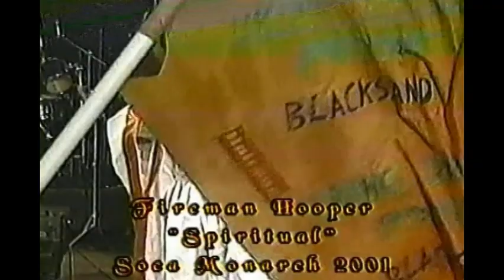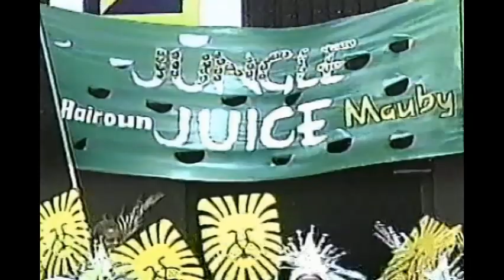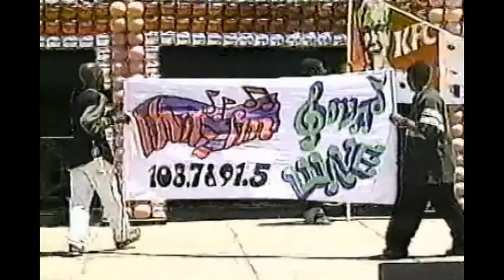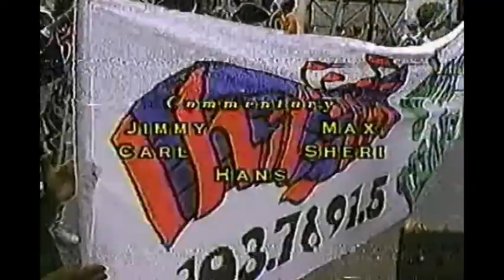Vincy Carnival Highlights 2001(SVG TV)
Video Showcase presents Vincy Carnival Highlights 2001.
A SVG TV Production.